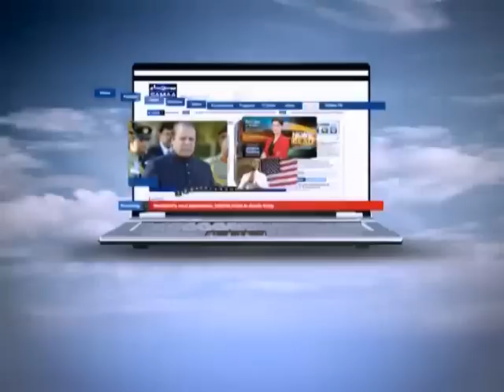Awam Ki Awaz, March 09, 2012 SAMAA TV 2/3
Awam Ki Awaz is a medium to raise issues and problems that surround and affect common people, their views and voice. Each episode looks into a different subject and its relevant solution. Follow Awam Ki Awaz on Facebook,
Airing Time: Fresh: Sunday at 08:05 PM. Repeat: Monday at 01:05 PM